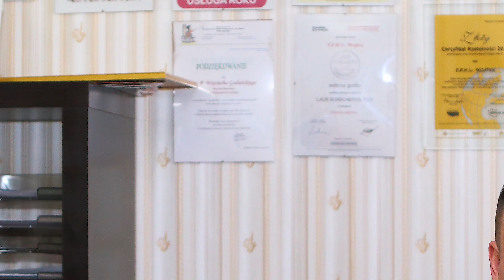Kirgistan . Co ja tutaj robię ?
Krótki filmik z Kirgistanu. pokażę Wam jak się tutaj żyje . Wkrótce pojawią się goście specjalni .W tym odcinku opowiadam o zmianach jakie nastąpiły w moim ,życiu po operacji bariatrycznej metodą Over Stitch .Pokazuję dietę ,aktywność sportową oraz moje życie .
 Mam nadzieję ,że ten materiał pomoże niektórym otyłym osobom w podjęciu decyzji o zmianie swojego życia .
Śledźcie mój kanał wkrótce pojawią się wywiady ze znanymi osobami które osiągnęły sukces w odchudzaniu .

Proszę również o udostępnianie tego wywiadu. Z góry dziękuję :)
Zapraszam również na moje konto na Facebooku  :

Jeżeli jesteś znaną osobą , celebrytą , biznesmenem lub osobą która osiągnęła w życiu sukces i chciał byś pojawić się na moim kanale napisz .